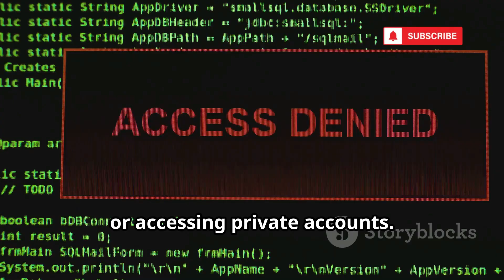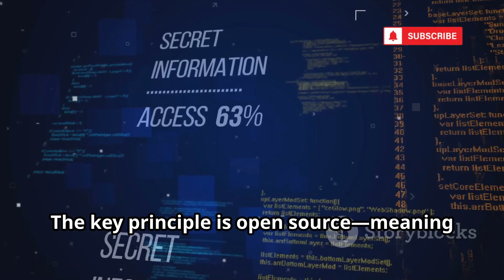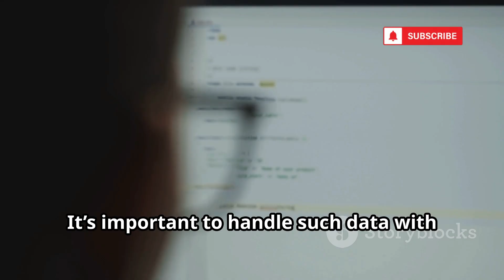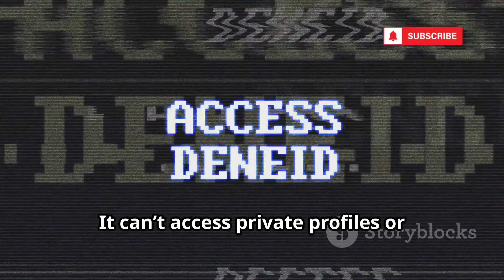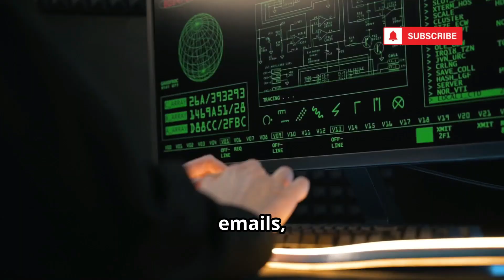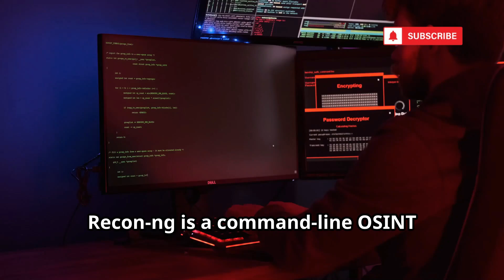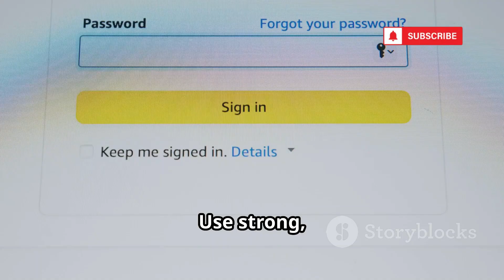All In One FREE OSINT Toolkits That Can Track Anyone Online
All In One OSINT Toolkits That Can Track Anyone Online

Dive into the responsible world of Open Source Intelligence (OSINT) in this comprehensive guide! Learn about the legal and ethical use of OSINT tools like Maltego, SpiderFoot, and Recon-ng to gather, verify, and analyze public data. Discover how detectives, journalists, and individuals use OSINT to enhance investigations, uncover stories, and protect personal security—all while respecting privacy and upholding integrity. We’ll highlight essential best practices, legal considerations, and the importance of context and consent when handling online information. Plus, get tips for managing your digital footprint and improving your cybersecurity.

OUTLINE:

00:00:00 The Ethical Compass of Online Investigation
00:00:24 The Art of Finding Public Information
00:03:21 The People and Professions Behind the Screen
00:05:35 A Digital Swiss Army Knife
00:06:27 Maltego - Visualizing the Connections
00:07:14 SpiderFoot - The Automated Investigator
00:07:58 Recon-ng - The Professional's Framework
00:08:43 Navigating Privacy, Legality, and Consent
00:09:31 A Final Word on Safety